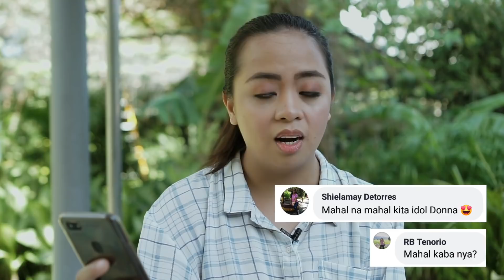5 Things To Thank Your Ex | Donna What To Do Episode 5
Spread good vibes and positivity kahit tapos na ang World Kindness Day! Heto ang mga bagay na dapat n'yo pa ring ipagpasalamat kay 'ex'.

Executive In-Charge of Production: Merce Gonzales
Creative Content Head: Jillmer S. Dy
Executive Producers: Peter Dizon, Jovs Aberion, Raquel Buenvenida-Go
Online Head: Jerome Carlos Vargas
Headwriter: Jean Louise Dimagan
Online Producers: Reeza Garcia-Laguio & Jemaica Pagayon-Valdez
Production Coordinator: Vanessa Ocfemia